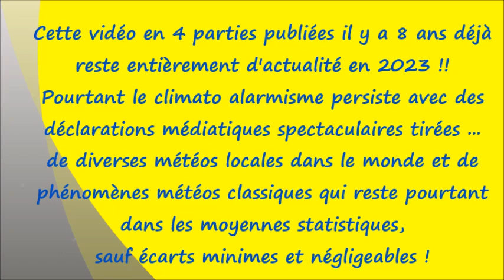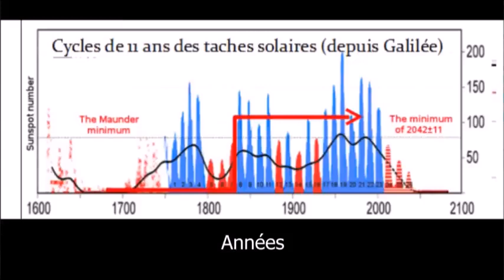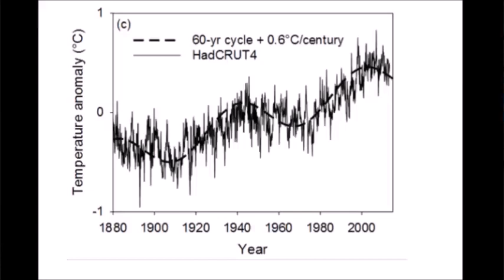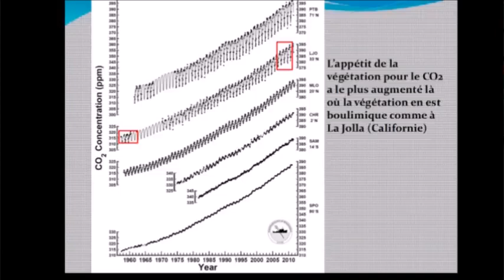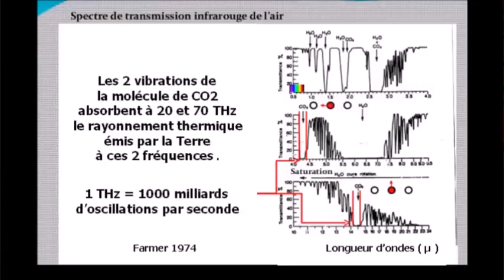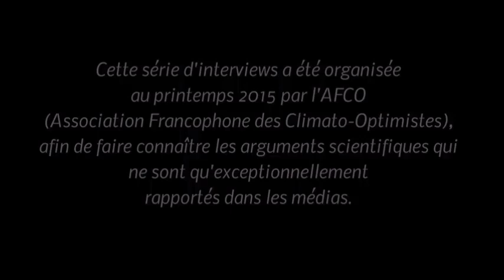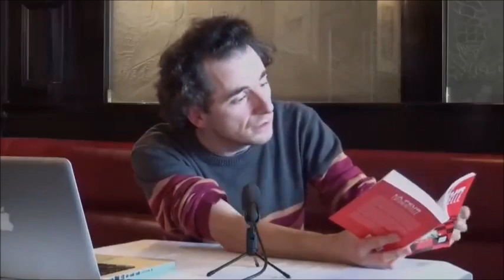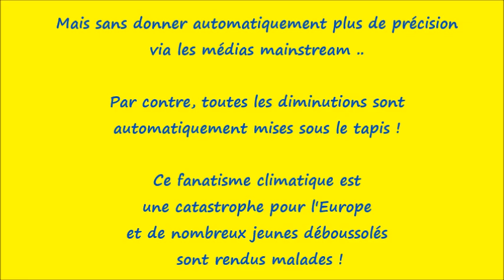Le Giec vs Les Climato Optimistes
Oui !  il y a bien un changement climatique léger comme cela a toujours été et comme cela sera toujours ...
Voir pour ne pas mourir idiot  : science-climat-energie.be " Emmanuel Le Roy Ladurie A (re)lire absolument…"
Qui sommes-nous? :

Actuellement nous sommes dans une fin de déglaciation depuis 11.000 ans et si on se réfère à l'histoire cyclique du climat depuis plusieurs centaines de milliers d'années, il s'en suivra une nouvelle glaciation.
Ne soyons pas pressés car les glaciations sont beaucoup plus mortelles ..
 On ne compte plus les erreurs de prophéties d'apocalypses du Giec ...
Fonte des glaces de  l'Himalaya, élévation catastrophique des mers, prévisions terrifiantes des élévations de températures...
Ils ont tout faux !  Les statistiques le prouvent ...

Le climat : beaucoup de bruit pour rien ! - Conférence de Paul Deheuvels statisticien du 09/02/2023 à la SCM

Alors ils prophétisent sur les catastrophes naturelles qui existent depuis toujours sur la planète et qui furent bien plus nombreuses dans le passé,  à chaque fois qu'un record de température dépasse   1/10 -ème de degré, ils en font les gros titres des journaux...
Record battu !!    Record battu !!    il n'a jamais fait aussi chaud ...il n'a jamais fait aussi chaud ... c'était le plus chaud ... c'était le plus chaud ...
Mais sans donner automatiquement plus de précision ..
Par contre, toutes les diminutions sont automatiquement mises sous le tapis !

Ce fanatisme climatique est une catastrophe pour l'Europe
et de nombreux jeunes déboussolés sont rendus malades !

Voyez les origines lobbyistes et idéologiques du Giec  : avec d'honnêtes scientifiques et journalistes de renom comme Benoit Ritaud, Steven E. Koonin, Richard Lindzen, Alain Aspect, Christian Gerondeau , François Gervais, Vincent Courtillot, Paul Deheuvels,  Olivier Postel Vinay et tant d'autres qui sont bafoués par les inquisiteurs de la religion climatique  !!